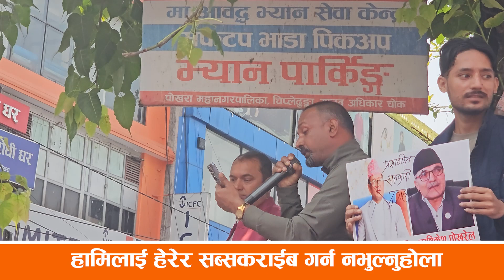October 19, 2024